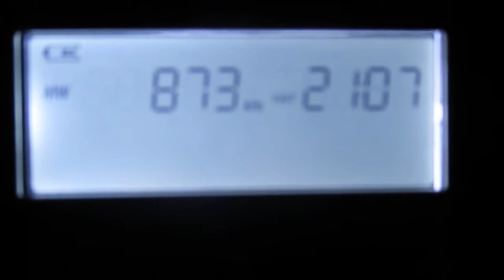873 kHz-Radio Moldova Actualități (Chișinău/Costiujeni (Codru) (CU)~1570km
In Romanian Language
receiver  XHDATA D 808
time 18:07GMT
power:50kW